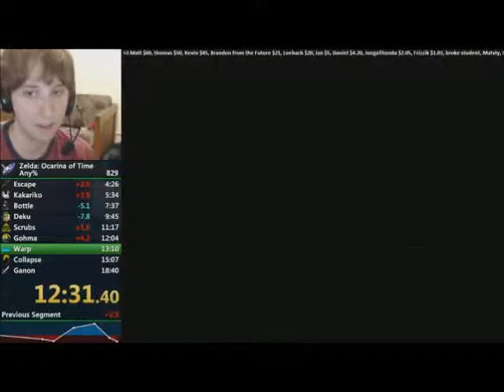Guiles theme goes with everything (Zelda: Ocarina of Time in 18:32)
Go home and get a world record in Zelda OoT!

The theme nor the video belong to me, thanks!